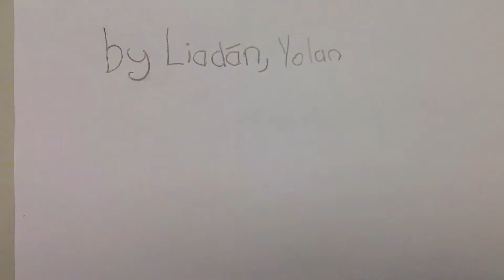A HORSE BY THE SEA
An animation made during the 2014 Fresh Film Festival by Students of Ogonnelloe National School.